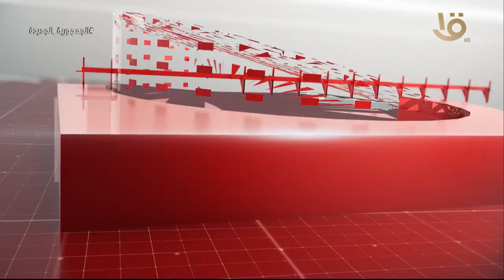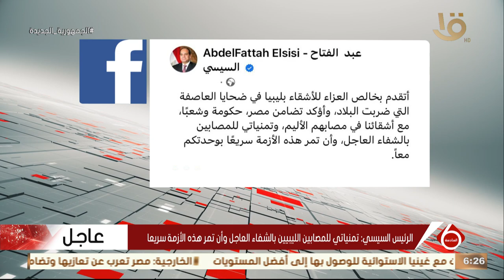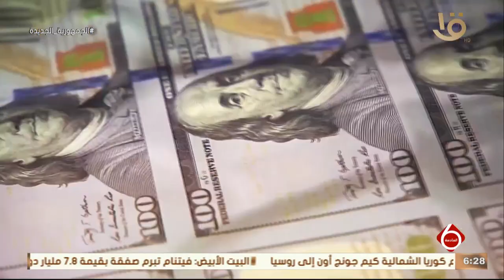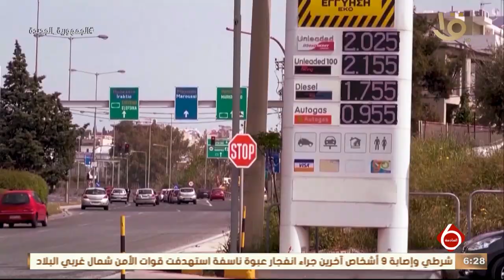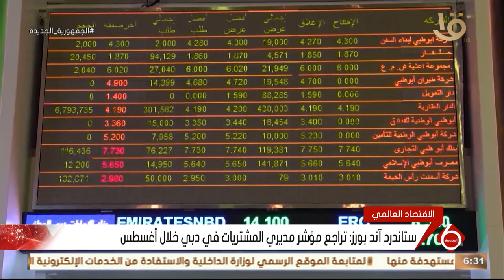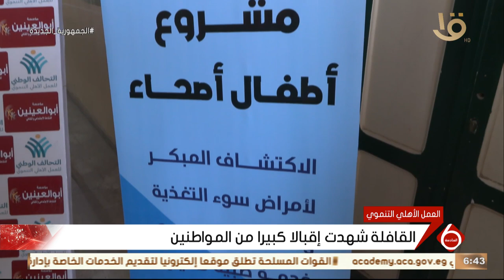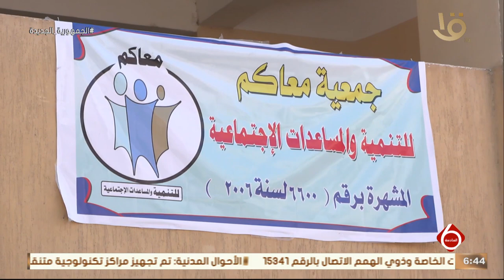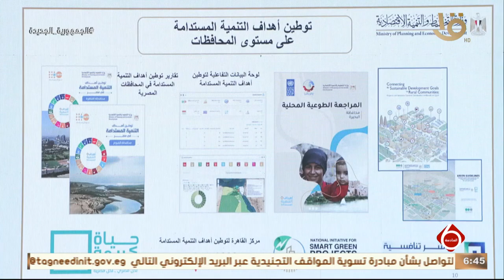نشرة السادسة | أهم الأخبار السياسية والاقتصادية محليا وعالميا .. وحلقة 11-9-2023